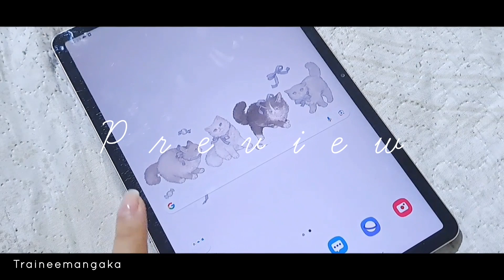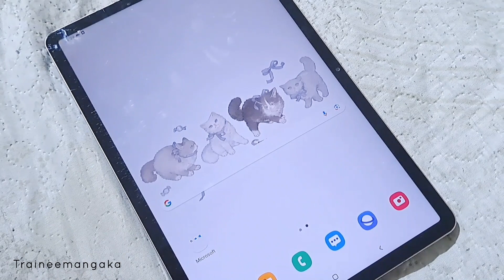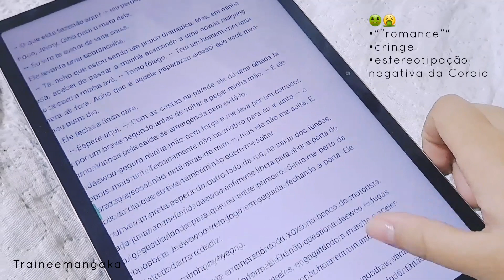Vlog - Um dia ocupado comigo | trabalho, estudo e preparação pra Dezembro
Hello minna-san! O vídeo de hoje é um vlog bem simples pra mostrar meu dia-a-dia mais ocupado, aqueles dias em que não temos tempo pra nada, sabe?

Você pode me encontrar também no instagram e no tiktok como @traineemangaka

Bgm por dova syndrome